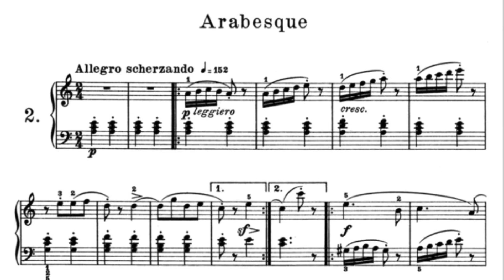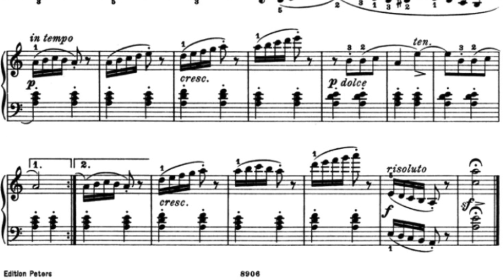[Slow]부르크뮐러 25연습곡 2.아라베스크 Burgmuller 25 Etudes, Op.100 Arabesque